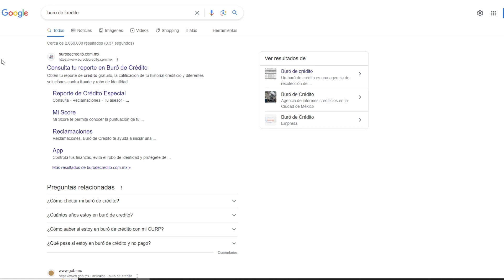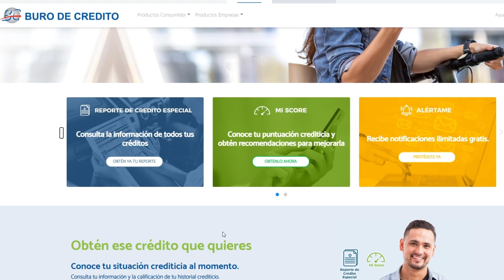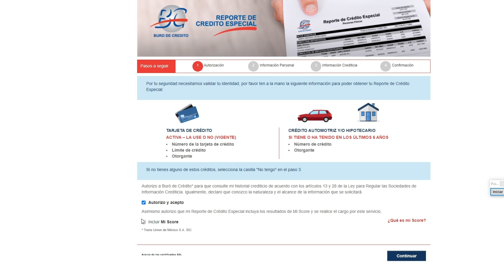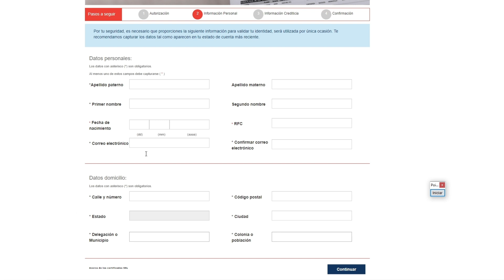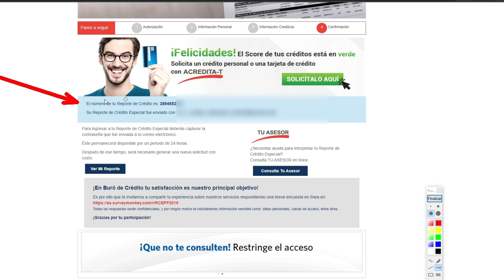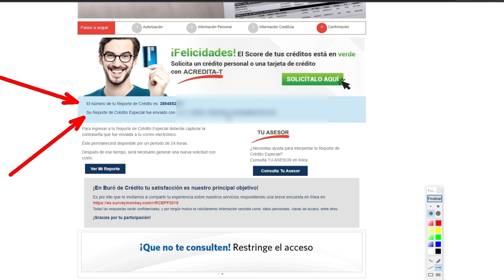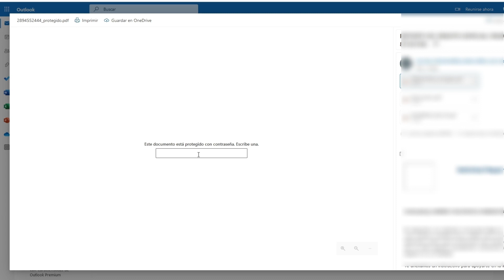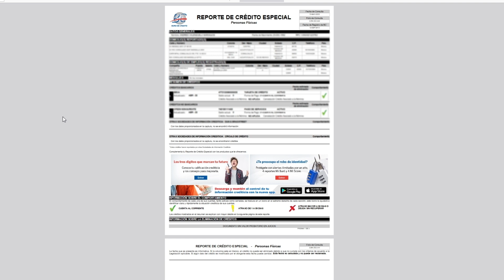Como checar BURO de credito GRATIS🔴 por internet Facil y Rapido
Como checar si estas en buro de credito gratis, consultar tu reporte de buro de credito facil y rapido en mexico paso a paso, todo por internet, comenzamos!

✅👇PREGUNTAME DUDAS EN INSTAGRAM!

00:00 Consultar buro de credito gratis
00:43 Pagina oficial para consultarlo
01:12 Reporte de credito especial
01:56 No cometas este ERROR!
03:20 Rellena tus datos
03:58 Verifica tu identidad
04:52 Recibir reporte de credito
05:28 Reporte de credito enviado
06:08 Abrir reporte de credito
07:52 Reporte de credito gratis listo!